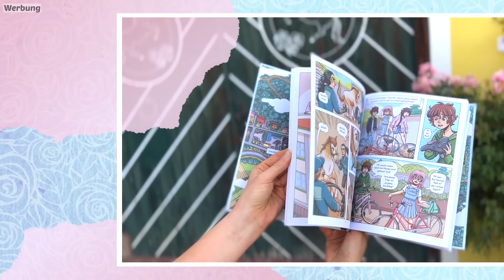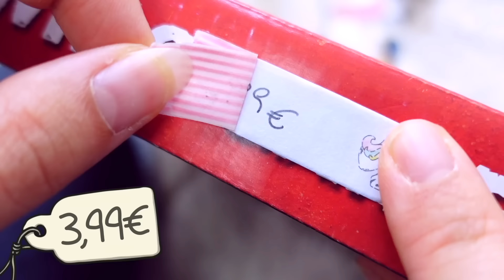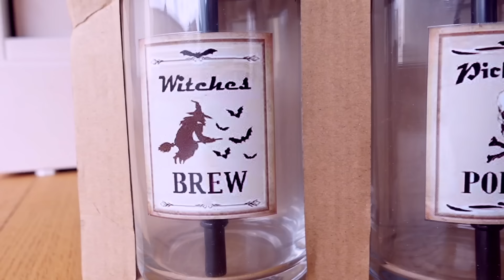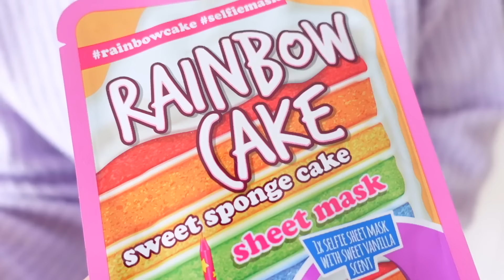Wenn BFF Preis errät, bekommt sie ALLES 💰 Battle | ViktoriaSarina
Wenn meine BFF es schafft den Preis der Produkte aus meinem Haus zu erraten, darf sie alles haben was ich gekauft habe. Und ich muss alles bezahlen wenn sie die Challenge gewinnt. VikiSarinaFam ❤

WOW!! Wer es geschafft hat bis hier hin zu lesen, kommentiere jetzt: Wer kauft bitte für 100€ Klopapier? 🤦🏻‍♀️ Einfach dumm!